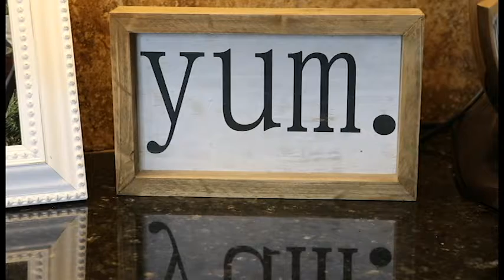Men cook dinner day was Thursday, did your man come through?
Reporter's husband takes the challenge of National Men Cook Dinner day.